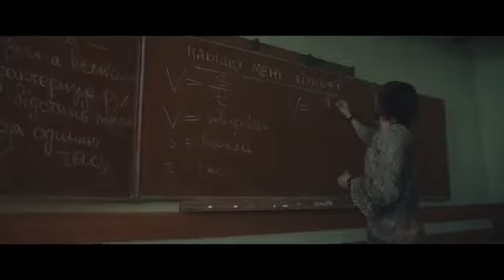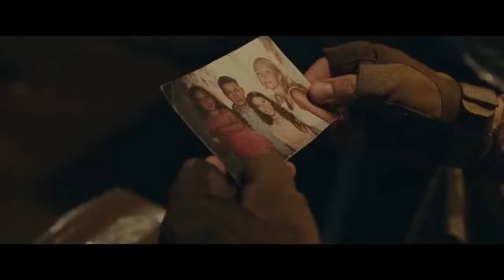The most dangerous sniper war